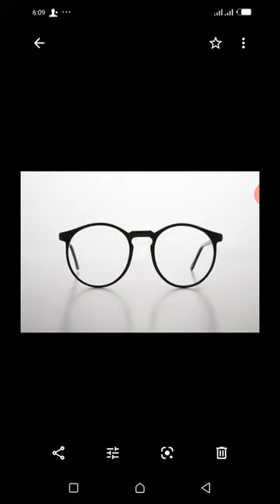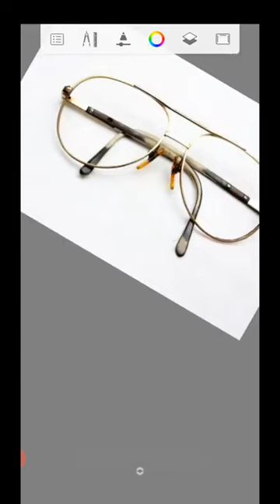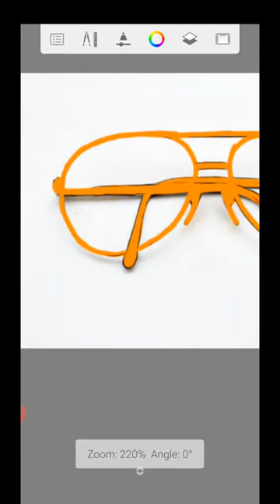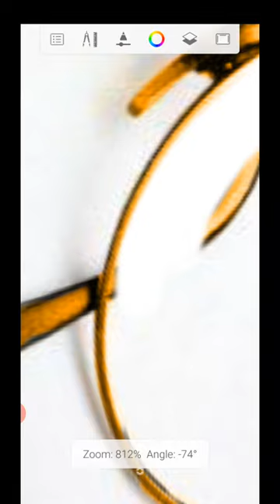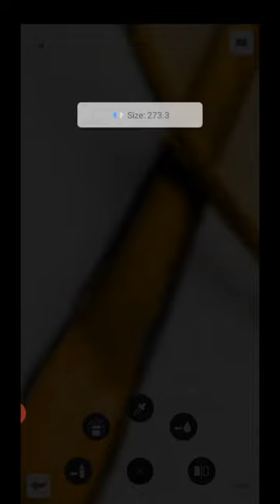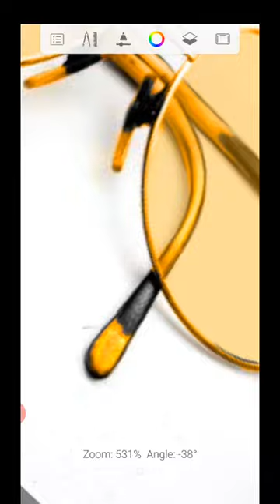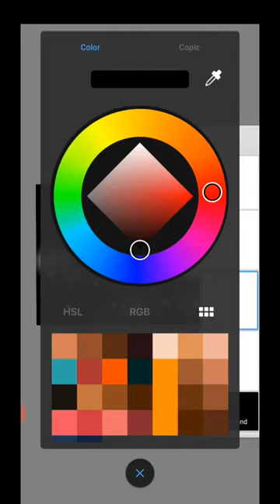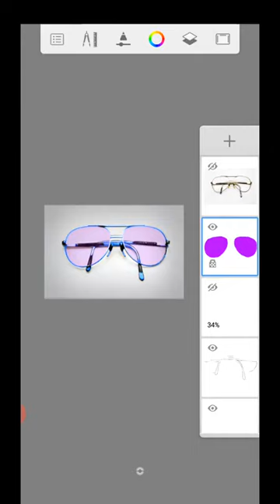HOW CARTOON EYEGLASSES||AUTODESK SKETCHBOOK||BLENDING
HOW TO CARTOON PICTURES INTO 3D.     📷📷📷📷📷📷📷📷ANIMATION
💕💕💕BOBZINO GRAPHICS DESIGNS 💕💕❤

in this video I will be teaching you how to create cartoon eyeglass this is the part 1 of the newly made video .so whether you are a learner you will still have much knowledge after watching this video
watch still the end.
             LINKS TO MY LAST VIDEO

   WELCOME TO BOBZINO GRAPHICS DESIGNS
                         LEGENDARY

 ©️©️©️ Follow me©️©️©️©️©️©️©️
Instagram:I'm on Instagram as @bobzino_legend. Install the app to follow my photos and videos.

Personal Instagram- @bobzino_legend

animation apps for android,
3d animation apps for android free,
3d animation maker for android,
3d animation games for android,
3d animation in android mobile,
3d animation maker android,
3d animation android apk,

up!
Give this video a thumbs❤💕📷